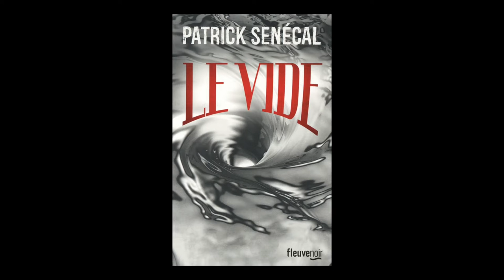Patrick Senécal - Le vide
A l'occasion du festival Quai du Polar à Lyon,  Patrick Senécal vous présente son ouvrage "Le vide" aux éditions Fleuve Noir.